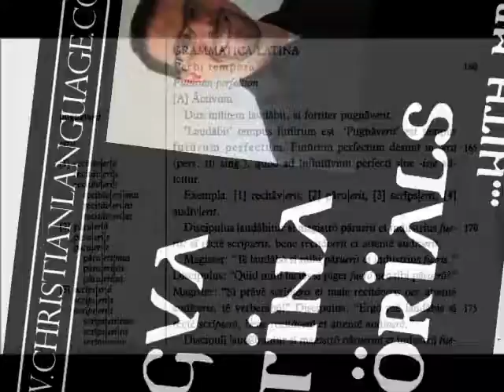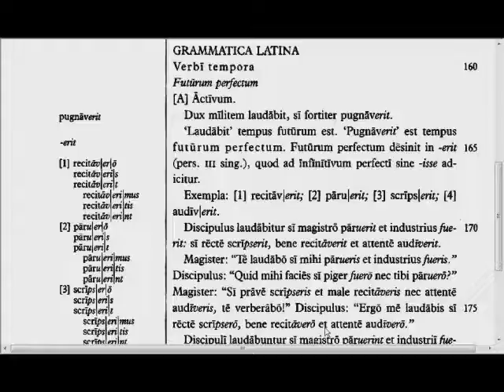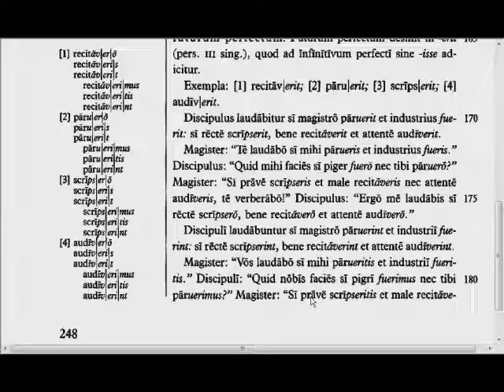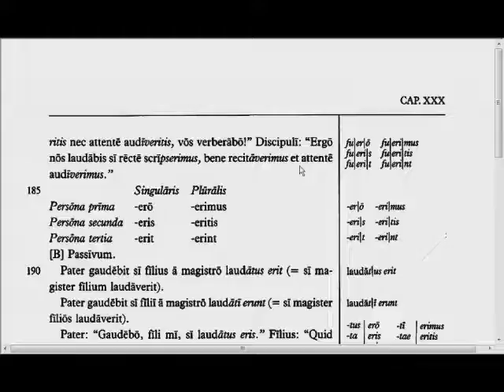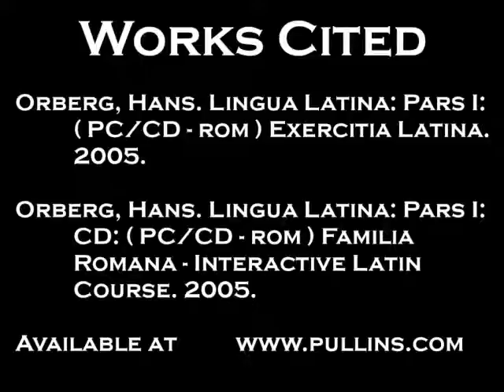Lingua - 30.G - Reading Tutorial